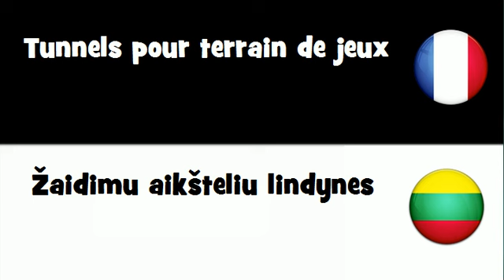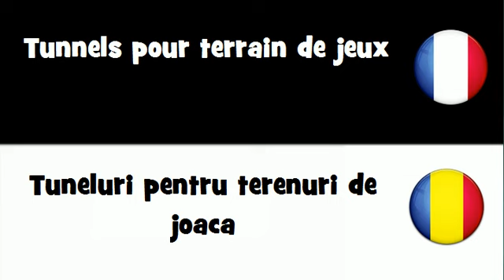VOCABULAIRE EN 20 LANGUES = Tunnels pour terrain de jeux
frenchwithvincent VOCABULAIRE EN 20 LANGUES = Tunnels pour terrain de jeux